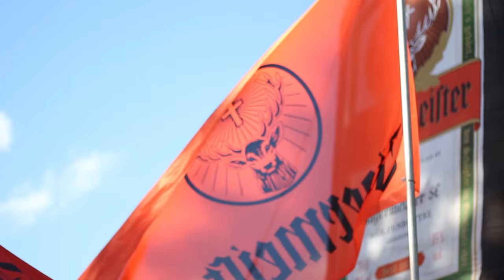Jägermeister presents Up The Creek 2017 - Official After Movie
Jägermeister presents Up The Creek 2017
It's our official after movie.
For those who were there, it's a trip down memory lane. For those who missed it, don't make the mistake again!
Big thanks to Digital Takeover for capturing what our festival is all about.